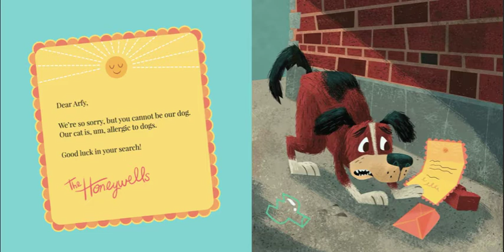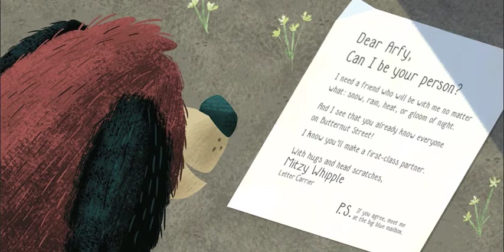Can I Be Your Dog? by Troy Cummings / Children's Story Time Read Aloud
Woof Woof! There's a new dog on the alley who needs a home!